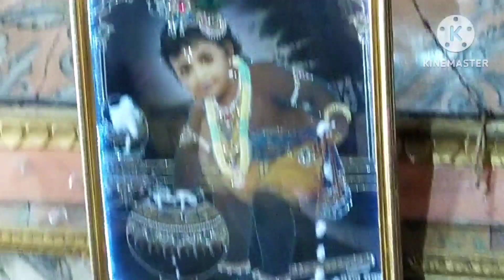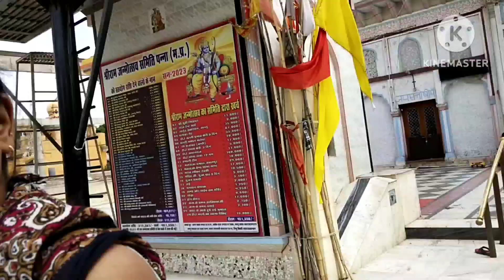इस मंदिर 🛕में गरम🔥 तवे पर चलकर जाना पड़ा 🥵था तब दर्शन हुए थे🙏🙏🙏